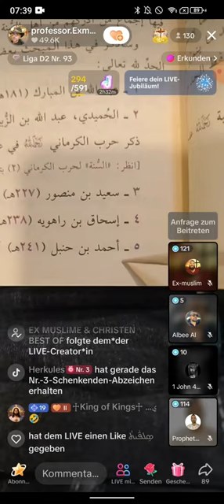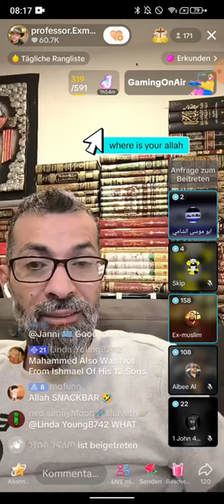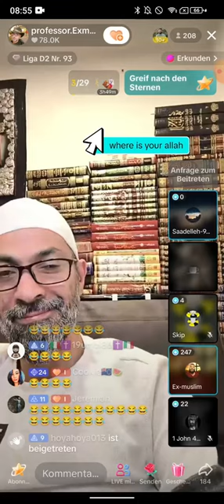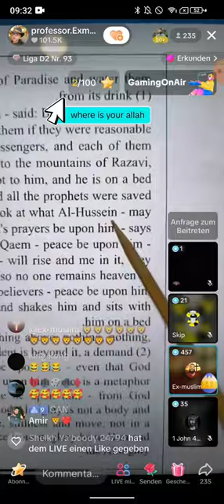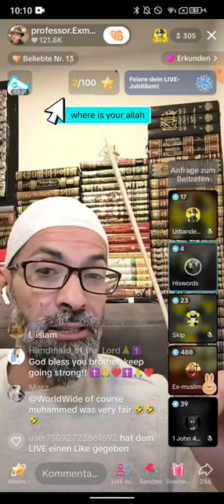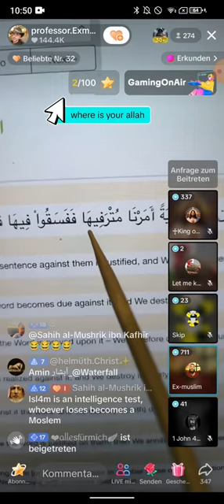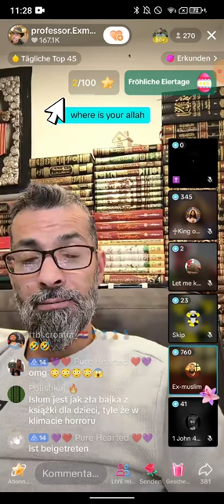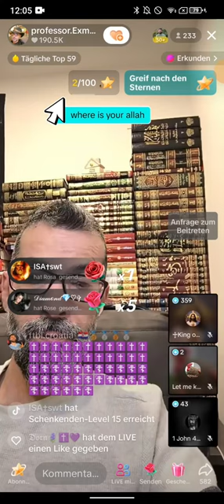Dr. Großmufti Abu Amir 💗 Jesus zu Gast bei Prophet Professor Ahmad Ex Muslim 04.04 (ENGLISCH)❗❗👨‍🎓